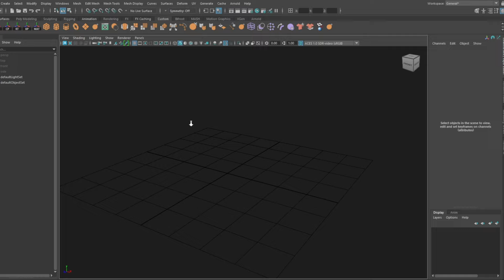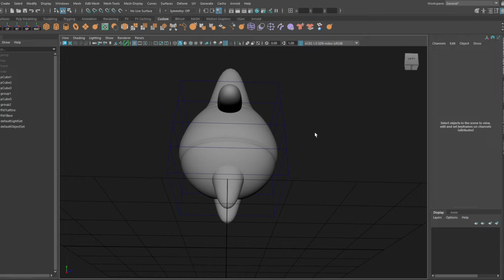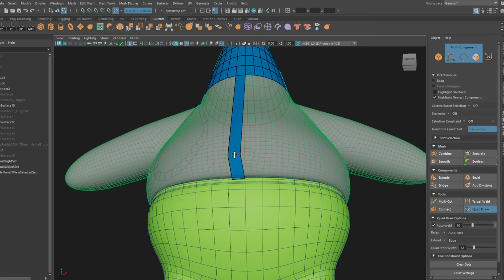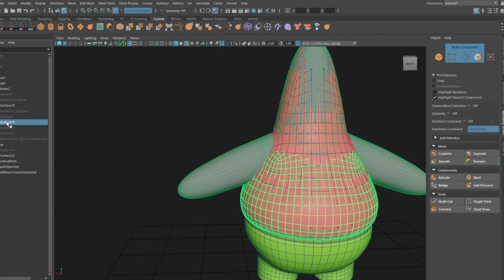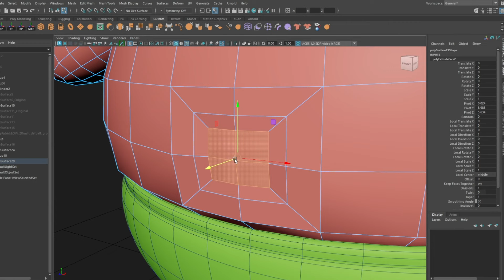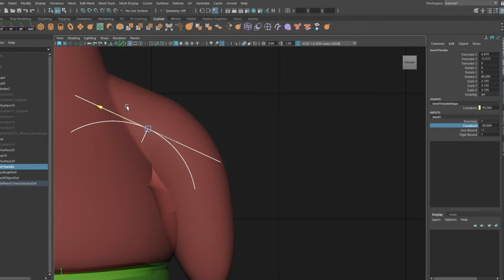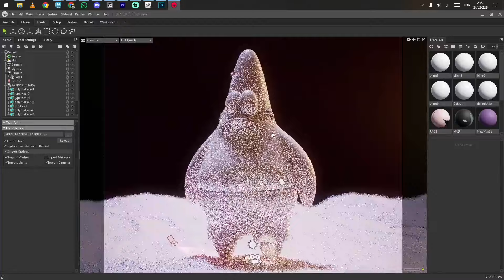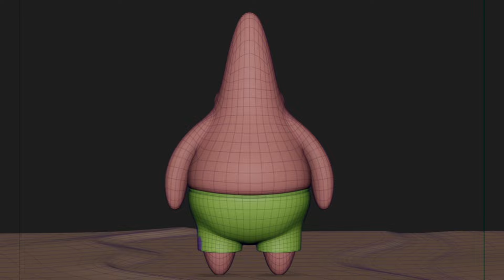I made Patrick the star from Spongebob in 3D - Maya